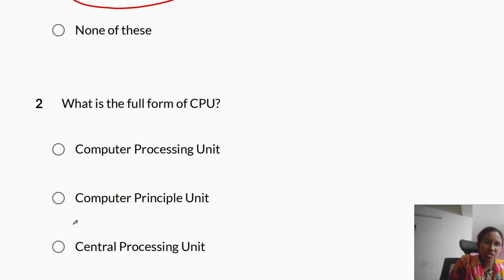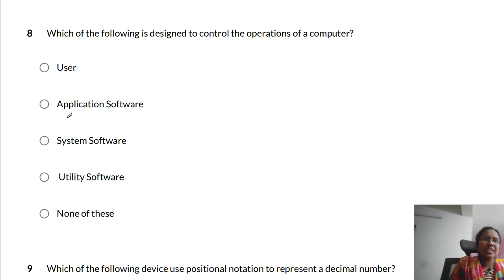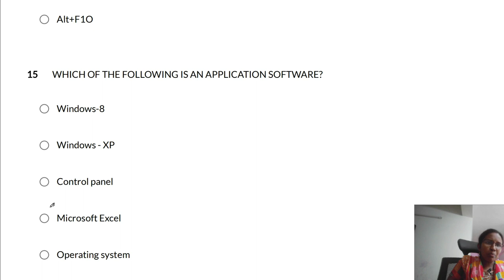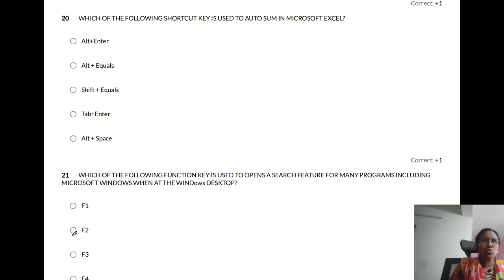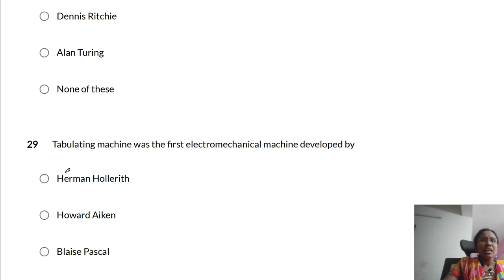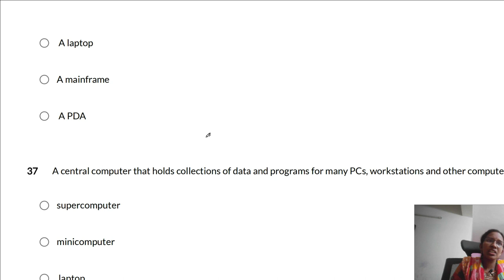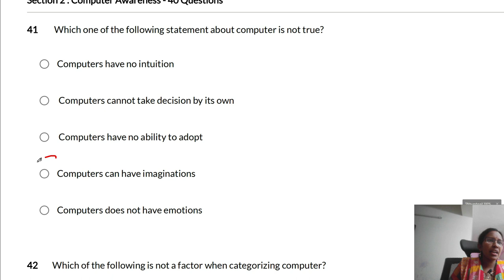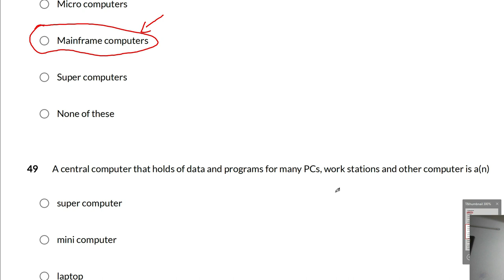Important Computer Awareness REPCO JA